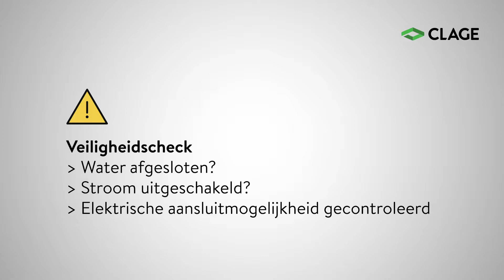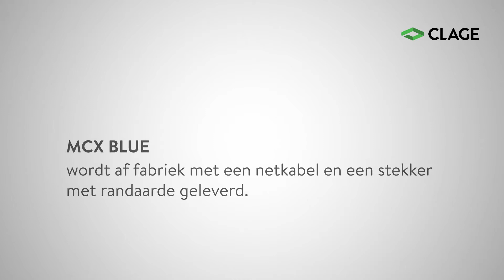MCX BLUE - Elektronische kleine doorstroomverwarmer met armatuur - Installatie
Elektronisch geregelde doorstroomverwarmer (onderbouw) in miniformaat voor energiezuinige warmwatervoorziening bij een wastafel of in een pantry

Het verwarmingsvermogen wordt automatisch geregeld door de elektronica. Dat zorgt voor een perfecte temperatuur van het warme water, bijmengen van koud water is niet meer nodig.

Bedieningspaneel met gekleurde LED's voor het instellen van de uitstroomtemperatuur op 35°C, 38°C of maximaal 45°C

Blankdraad verwarmingssysteem IES® met verwisselbaar verwarmingspatroon zorgt voor een langere levensduur, minder verkalking en is efficiënt en onderhoudsvriendelijk

Afneembaar typeplaatjepaneel voor toegang tot centrale kapschroef en waterhoeveelheidsregelaar

Stekkerklaar (3,5 kW)